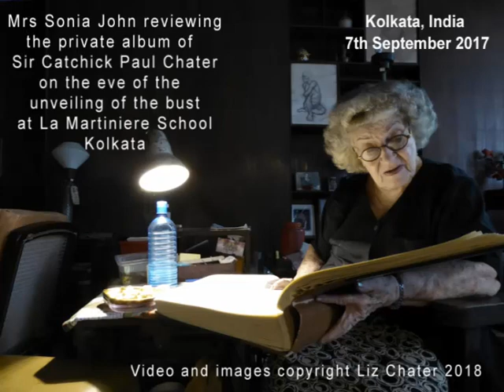Mrs Sonia John of Kolkata Viewing The Private Photo Album on Sir Catchick Paul Chater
Mrs Sonia John, oldest member of the Armenian community of Kolkata, and benefactor of the Sir Catchick Paul Chater bust unveiled in September 2017 at La Martiniere School,  is seen here viewing the private photo album on Sir Catchick Paul Chater.